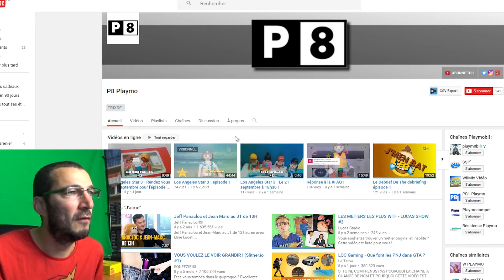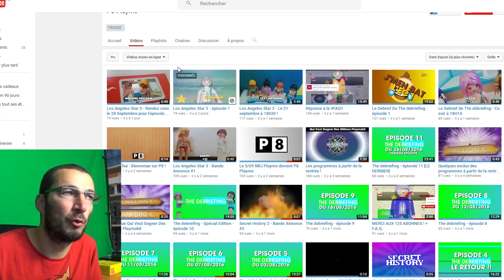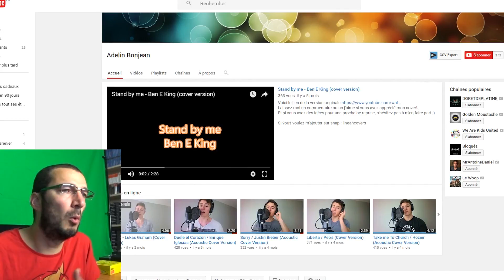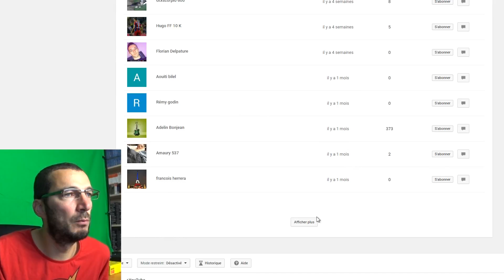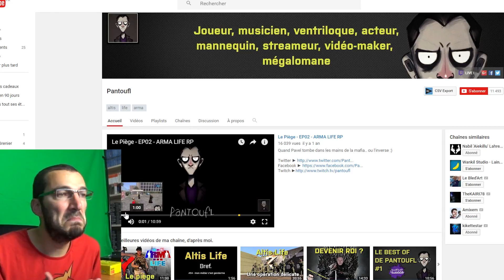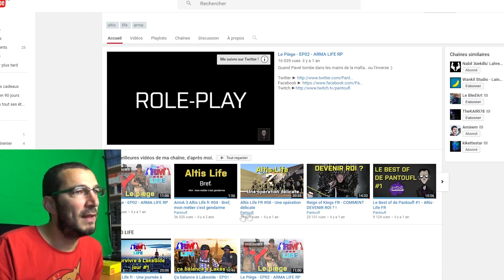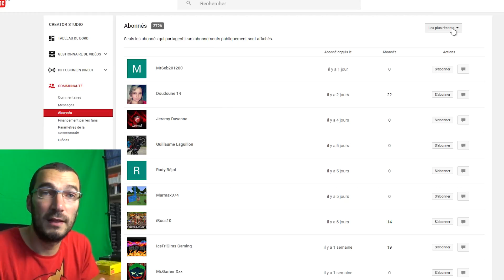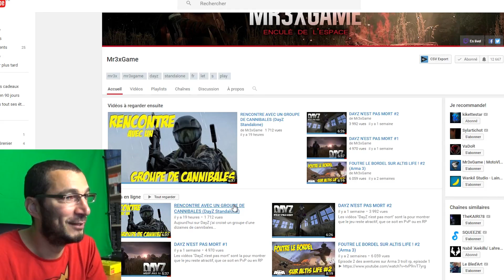Qui sont mes Abos ?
Petite vidéo où j'explore mes abos :-)

N'hésites pas à partager, commenter et mettre un pouce bleu !